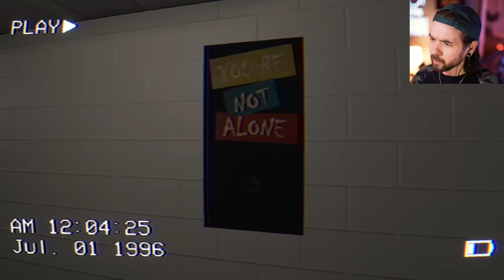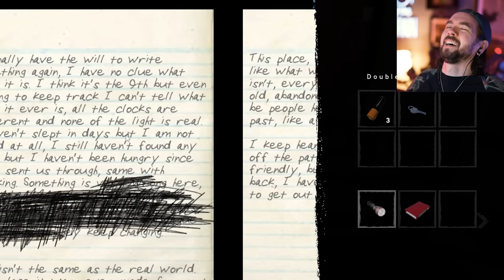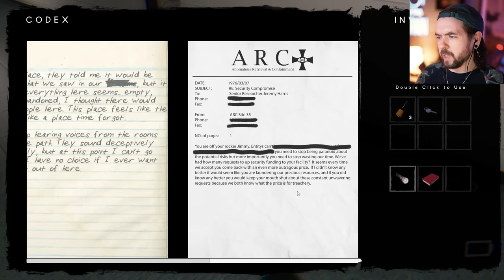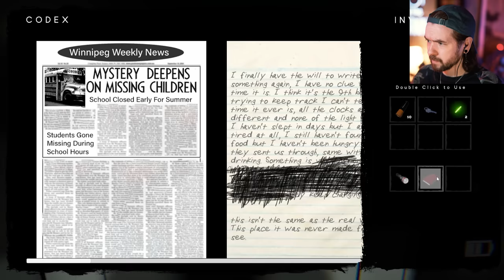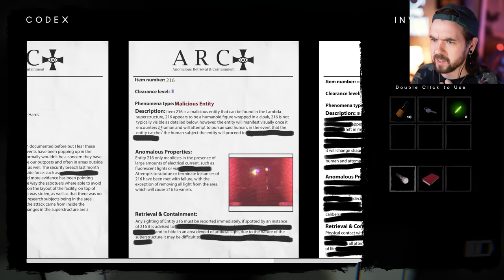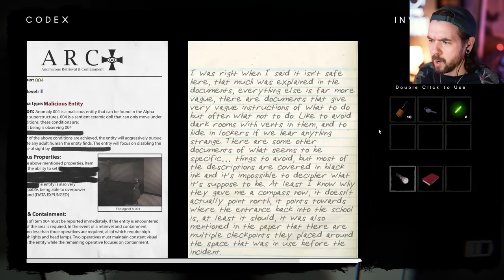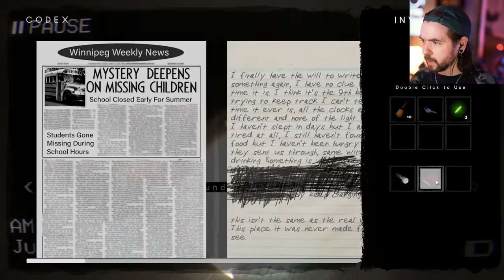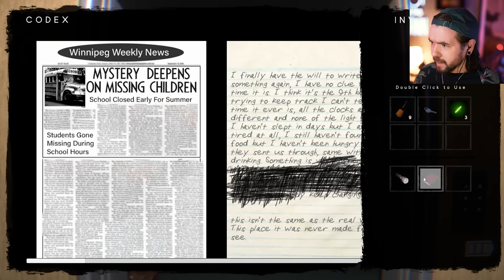She only moves when I'm not looking...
The Classrooms is if the Backrooms and SCP had a baby and it was really scary